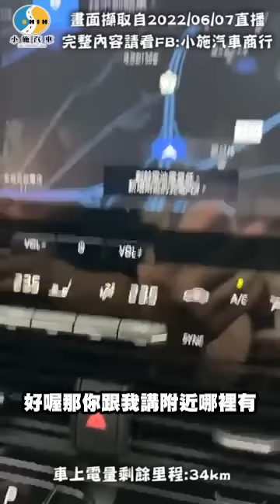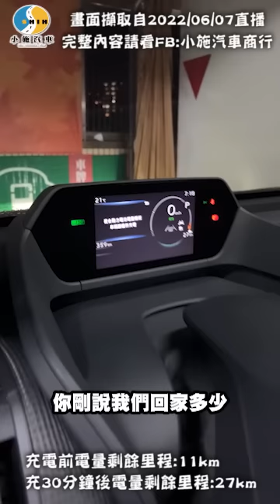【小施汽車】bZ4X里程焦慮...我以為原廠可以充電...(2022.06.07 FB直播剪輯版)/2022 TOYOTA bZ4X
*畫面擷取自2022/06/07 FB直播
*於高雄交車時業務已充滿電，滿電儀表剩餘里程為340km，完整內容請看FB:小施汽車商行